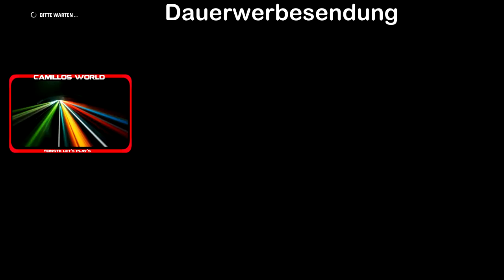🏎 [Formel 1 2017 LP] Auf große Fahrt mit Capatain NEMO #43 (COOP)